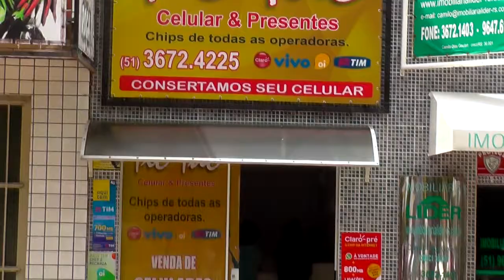CELULARES E CARREGADORES SÃO APREENDIDOS NO PRESÍDIO ESTADUAL DE CAMAQUÃ.